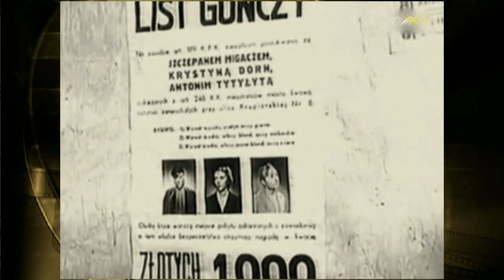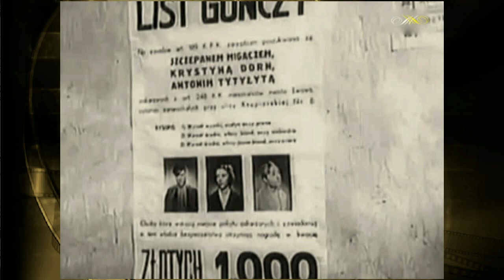Только во Львове / Tylko We Lwowie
из к/ф Бродяги / Włóczęgi (1939)
Композитор: Г. Варс
Слова: Э. Шлехтер